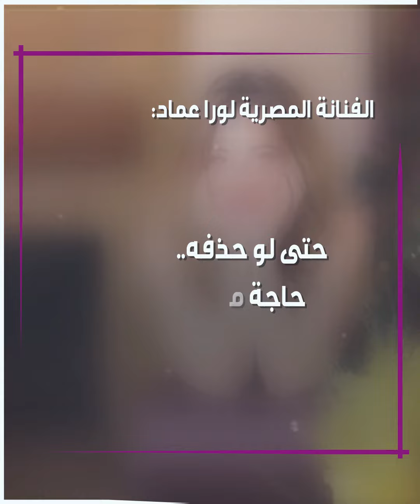بعد طلاقها من شريف_منير.. لورا_عماد تخرج عن صمتها!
النجمة المصرية لورا_عماد تخرج عن صمتها وتعبر عن موقفها من طريقة إعلان زوجها النجم شريف_منير لخبر طلاقهما.. تعرف على التفاصيل!

ما رأيك بتصريحات لورا عماد؟